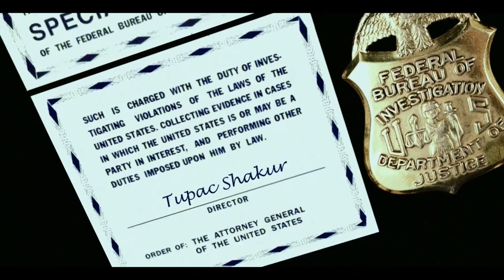Smoulder | S1E2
FBI agent Smoulder confronts Homeless Bill and Dirty Dan for information regarding a case. Little does Smoulder know, the truth cums out in the end.